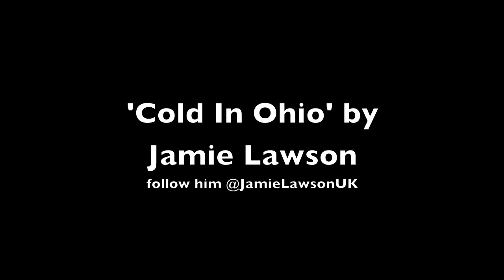Cold In Ohio - JAMIE LAWSON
Performed live for @radionotes1015 at Radio Adelaide.

Footage filmed by: Bret Woods (on presenter's phone)